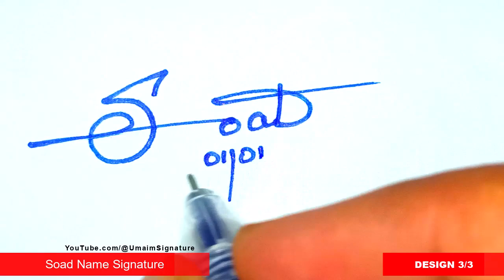✅ Soad Name Signature Style | S Signature Style | Signature Style of My Name Soad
Hey guys!
In this video I will show you how to make a Soad Name Signature Request done

►Topics Covered:
Soad Name signature style,
S Signature Style,
Signature style of my name Soad,